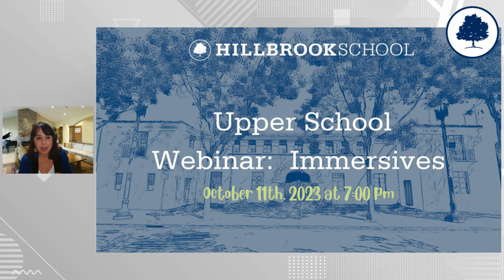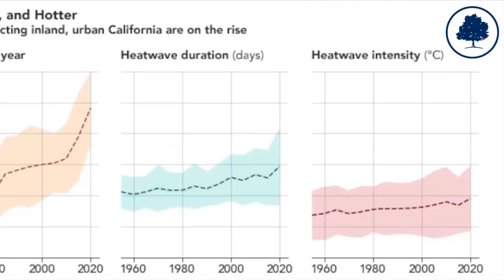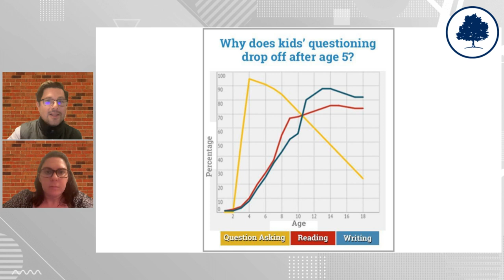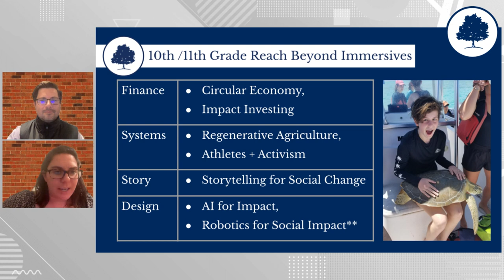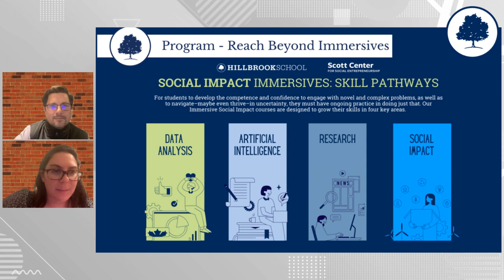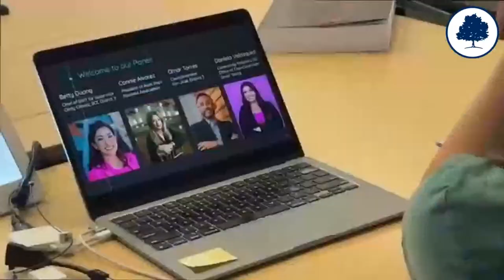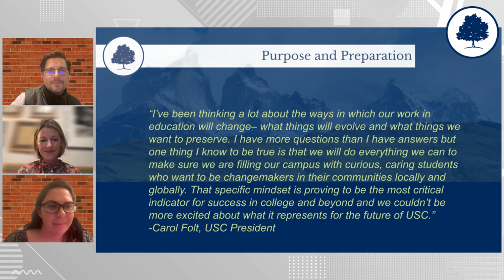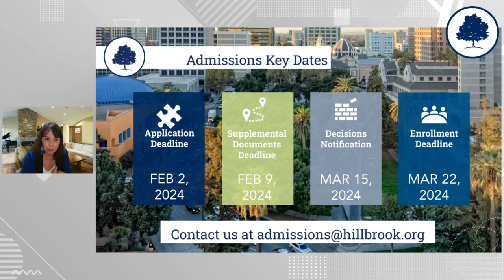Upper School Webinar Immersives